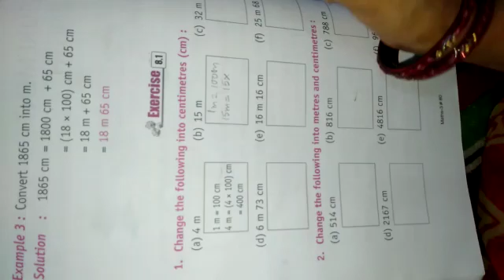maths exercise 8.1